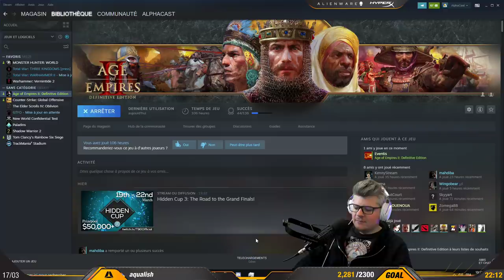VOD ► SOIRÉE FFA CONFINEMENT ! - Live du 17/03/2020